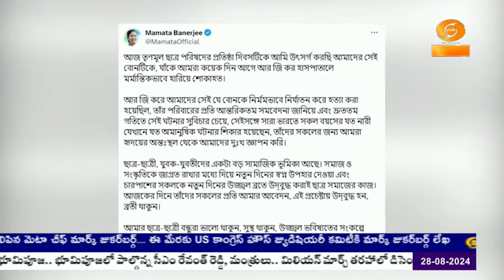Bengal Bandh News |RG Kar Medical College & Hospital in Kolkata | కోల్‌కతాలోని RG కర్ మెడికల్ కాలేజ్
జూనియర్ వైద్యురాలిపై హత్యాచార ఘటనపై పశ్చిమ బెంగాల్ లో నిరసనలు కొనసాగుతున్నాయి. ఈ ఘటనపై రాష్ట్రప్రభుత్వం తీరును నిరసిస్తూ.. బిజెపి ఈరోజు పశ్చిమ బెంగాల్ లో 12 గంటల పాటు బంద్ కు పిలుపునిచ్చింది.